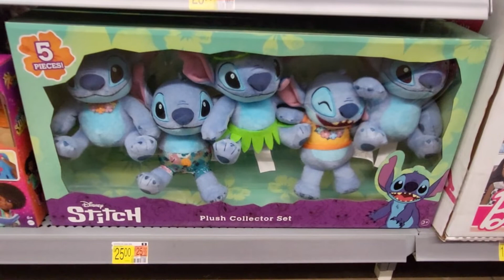Disney Plush Groot - Black Panther - Goofy - Pluto - Donald Duck - Stitch - Daisy Duck